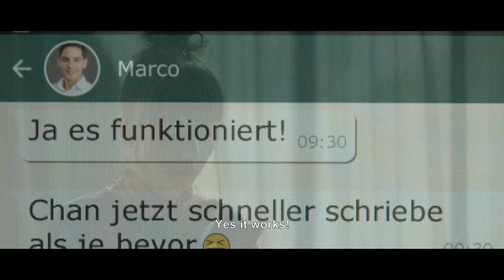FLECHTWERK Swiss Sci Fi Cosmic Horror Short Teaser/Trailer 2022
This is our teaser of the science-fiction short film FLECHTWERK for which we had launched an Indiegogo campaign

This teaser was shot during a weekend of screen tests. The final movie will be better in terms of quality.

A few years ago we tried to crowdfund the science fiction feature NOA, but ultimately failed to find enough money because of the size of the project. It would have been an epic post apocalyptic story with lots of sets and characters. Since then we have become a bit more humble and we decided to shoot a short film first, mainly in one location and with only a handful of characters. We realized that if we keep the production size reasonable, we will achieve a movie that has way more production value on a way smaller budget and at the same time with a much higher prospect of success (in any regard).
We apologize to all who had high hopes regarding NOA!

/at/flechtwerkIndiegogoTrademarksarepropertyofIndiegogo,Inc